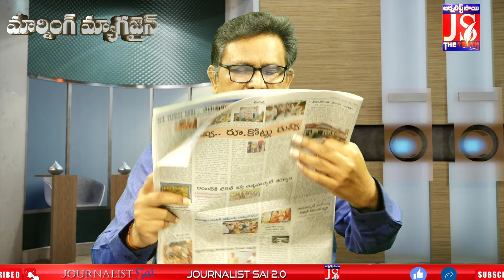పాత నేరాలకు సెక్షన్ 17 ఏ వర్తించదా